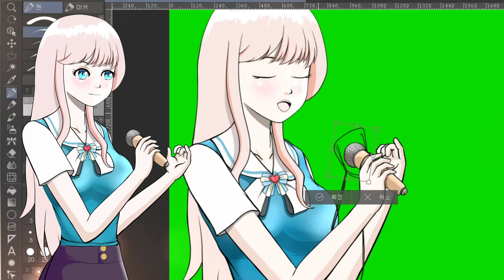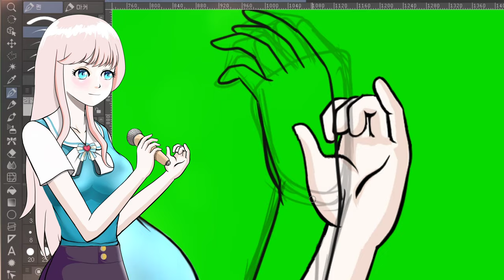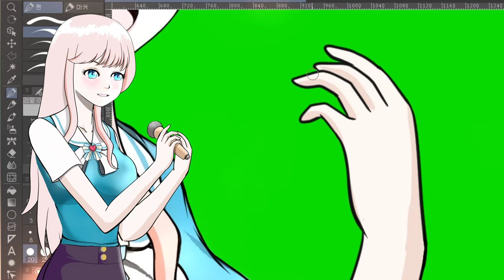손 동작 스와핑 태스트 제작 및 기록영상